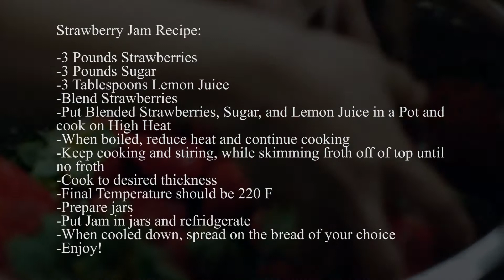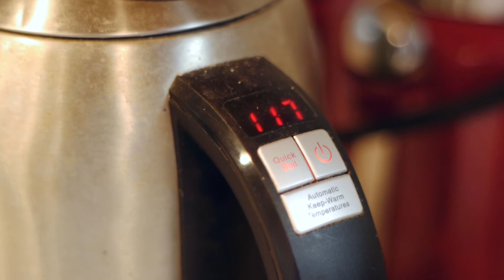ASMR | Washing, Cutting Fruit, Cooking | Easy No Preservative Strawberry Jam | Ambient Sounds